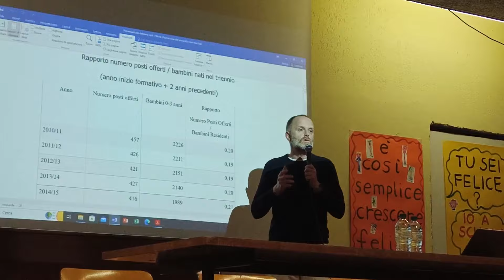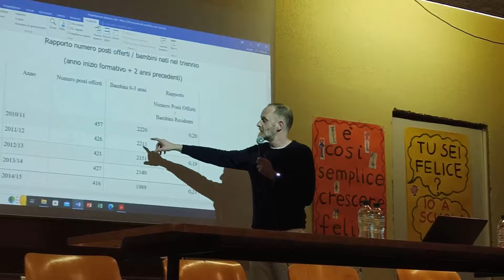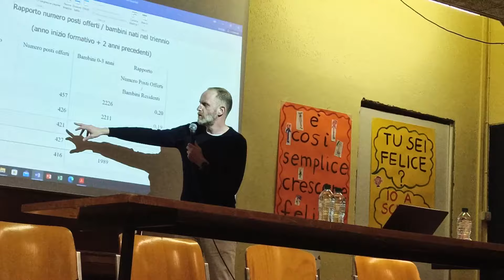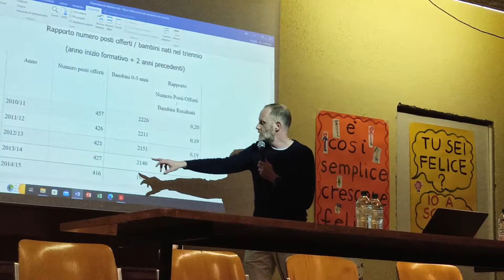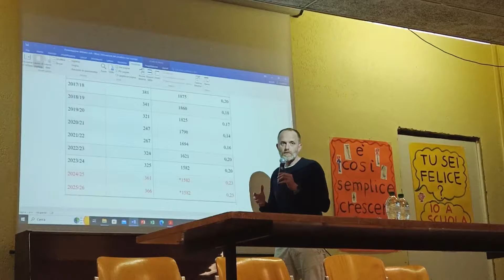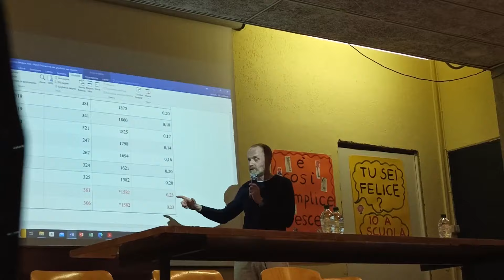Nidi chiusi a Como, all'assemblea dei genitori in protesta arriva il sindaco Rapinese. Cos'ha detto